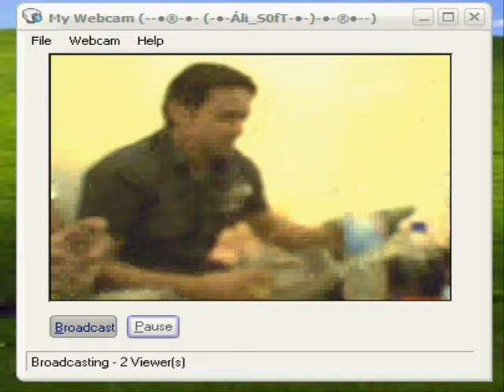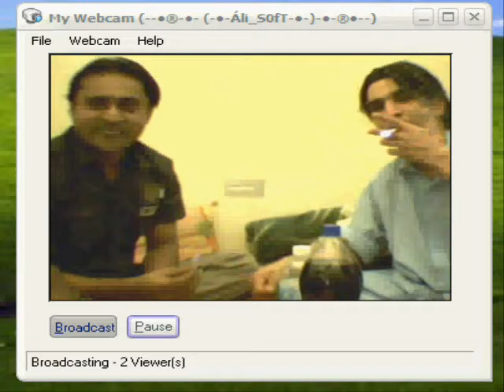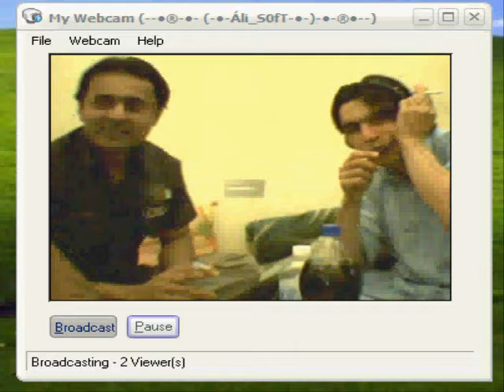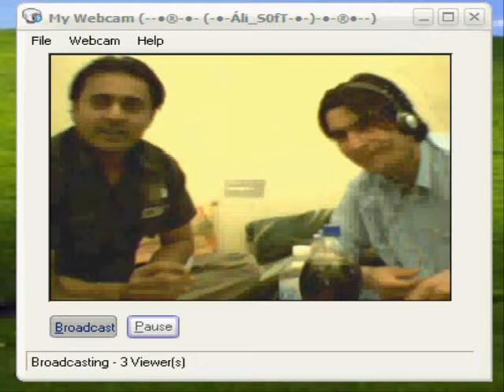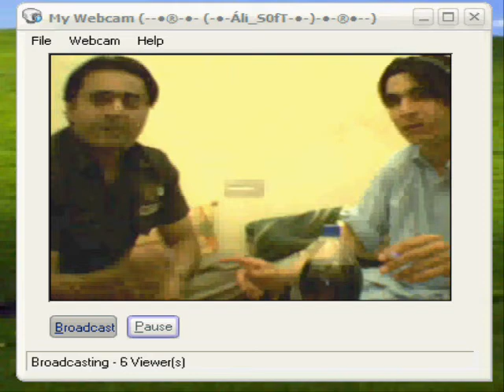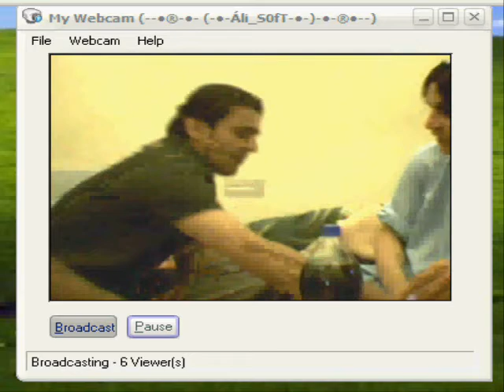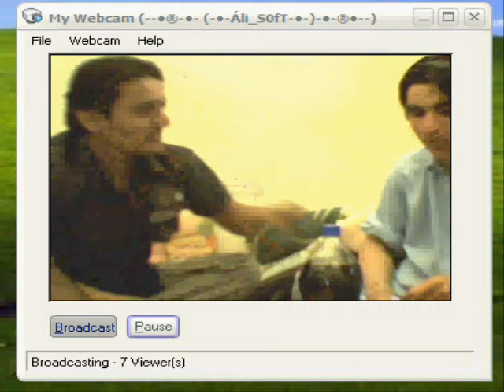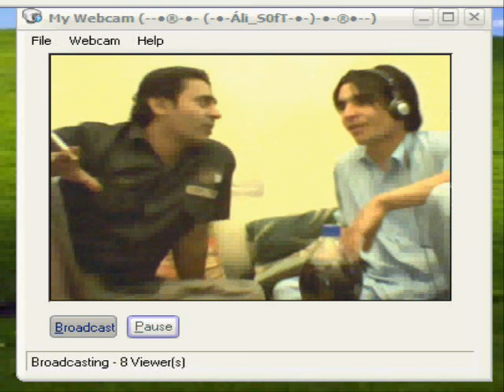3 GUNAHGAR in Full TUN Ali s0ft+sh00t3r+legend k1ll3r